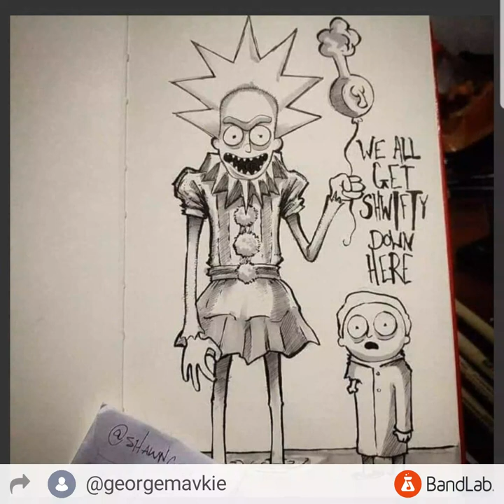Who shot ya by George Mackie